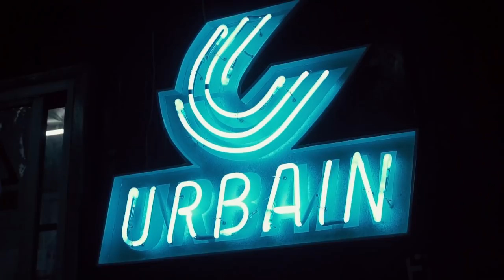LAZE DAN KEMUNAFIKAN SOSIAL MEDIA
Host :
Febian Kreate